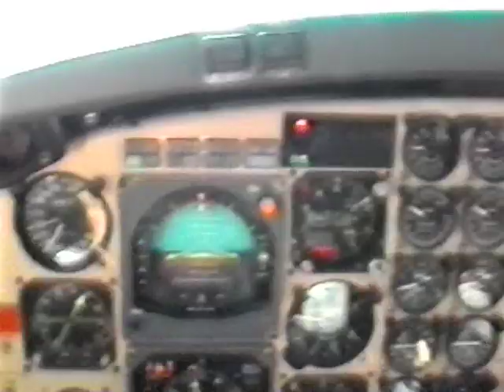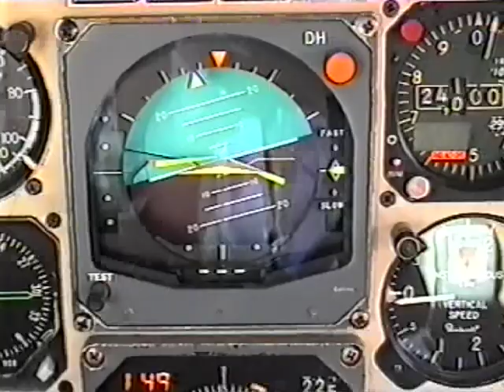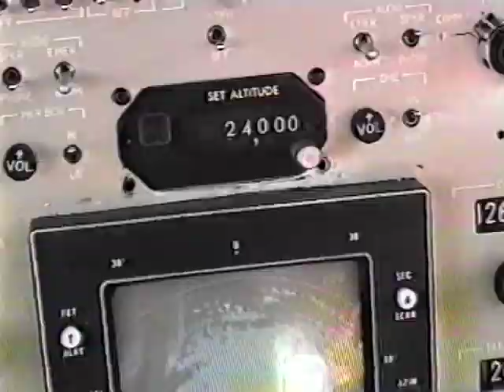Vol Niamey Emi Fraha - Beech 200 King Air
Niger, Sahara, Agadez, Massif de l'Aïr, Ténéré, Djado (2000)